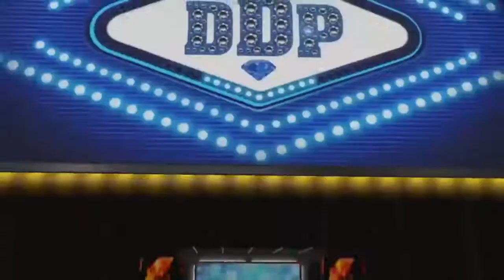RCCW Subscriber Scramble I: Great Balls of Fire (Part 10/12) (BULLET CLUB VS NICK CLUB) (C VS TRUMP)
This episode has the following in store for ya!:

- Bullet Club (Omega, Scurll and Tonga) VS Nick Club (Represenatives Unknown)
Requested by a LOT of people, but done for Melchard Caranto for LWF! A dream match in the making! (sorta) Who is the superior club!? Let's see!

- Rick C & a mystery partner VS Donald Trump & Vince McMahon
Requested by mr. Worldwide (I think) and something a good portion of the JMWE roster wants to see! Trump has violated Rick C for months and it's time for Rick to get some payback!

- Plus: JMWE Shoutouts (Piss off Kermit), an beatdown, a big FU to an enemy, guest commentary by the King of Rock, the King of Pop and someone a lot like Rick C, an added stipulation, a mystery partner reveal, an act of revenge and a new finisher!

All here as we near the end of Subscriber Scramble I!

Check out both our channels with both our leagues!

I'M PART OF LWF! GIVE IT A READ!

Also be sure to follow some of my friends and fellow members of the CAW or E-Fed community on Twitter as well: